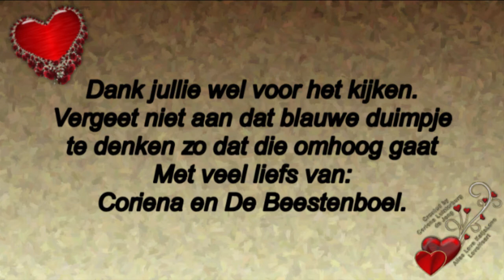Donderdag 26 maart HHZ Astrid , Rebecca en Ruud komt #720